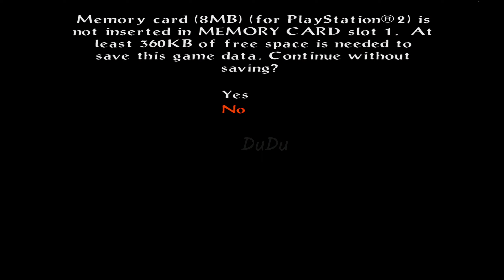Evil Dead A Fistful of Boomstick 鬼玩人-死亡之書 Downtown Dearborn Stage-1 Deadite Trap